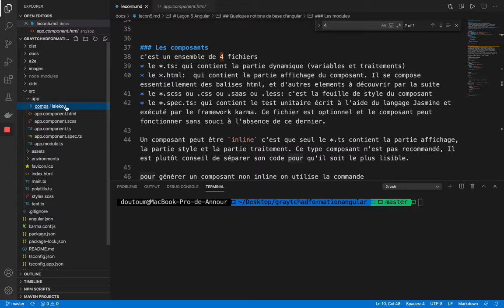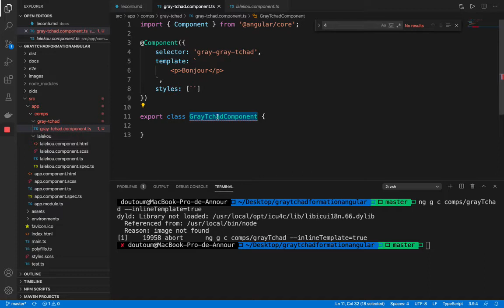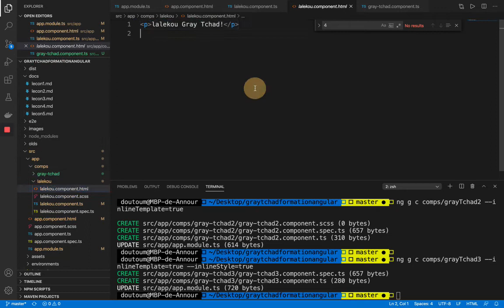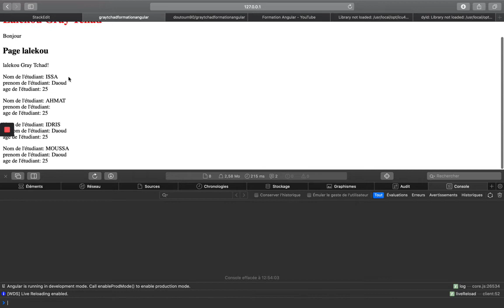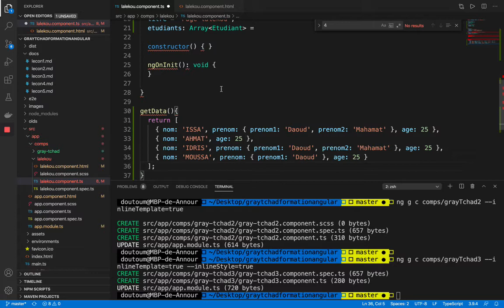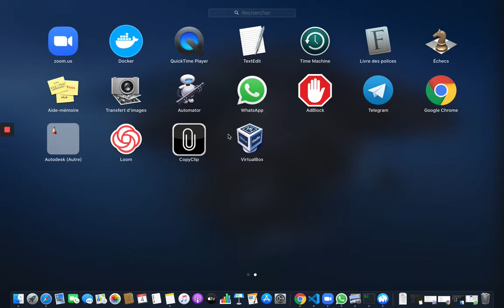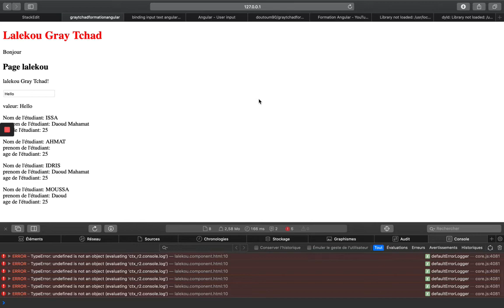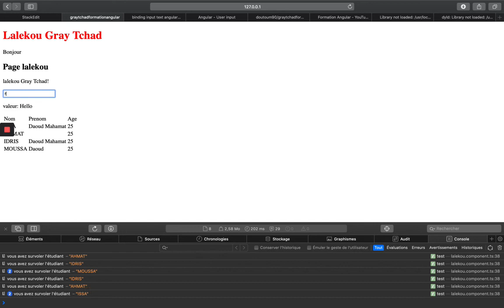Formation Angular 6 : Syntaxe des templates